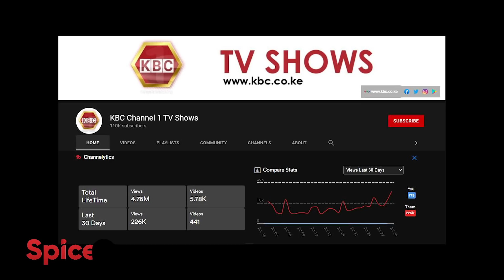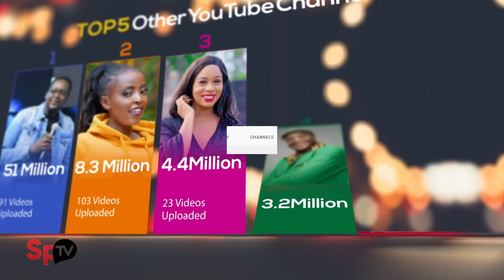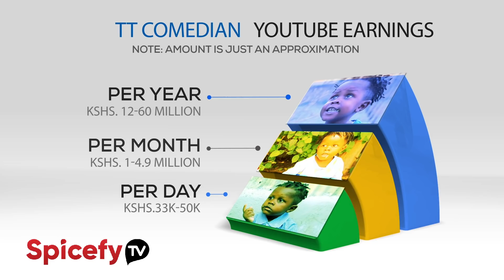TT Comedian Biography - Richest Comedian in Kenya, Real Life and Net Worth